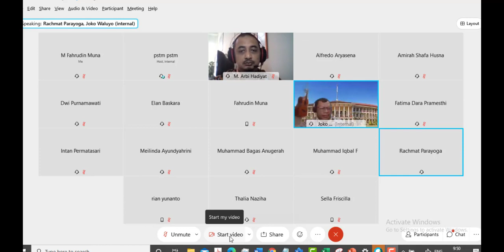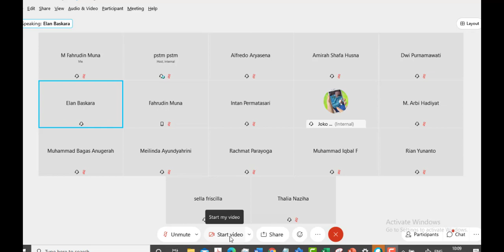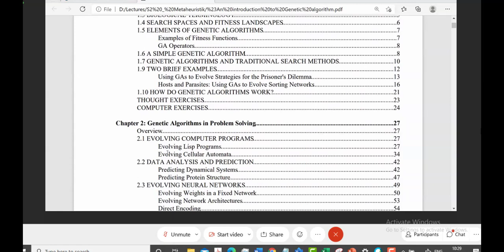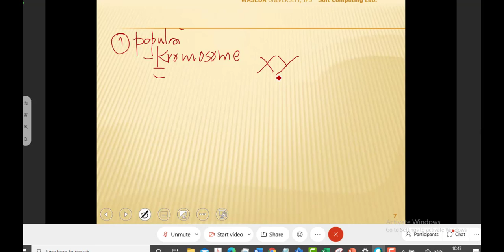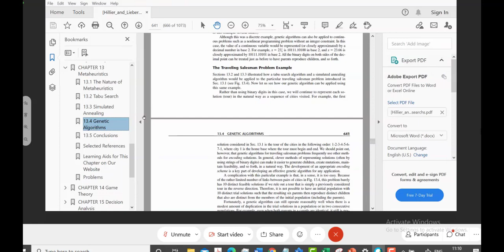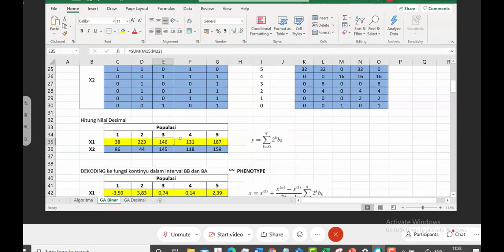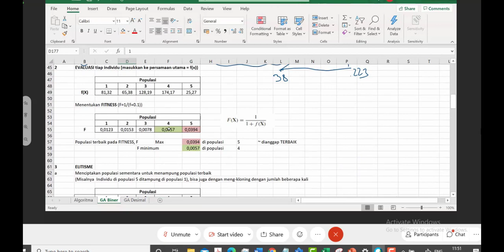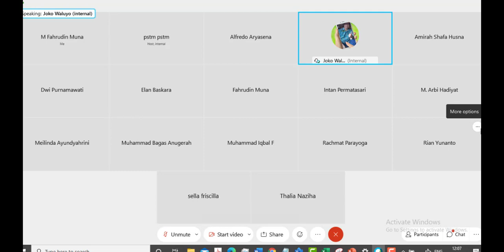Metaheuristik Pert 6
Menerangkan tentang GA bagaimana algorithm dan bagaimana sistem dalam penyelesaiannya untuk  kasus diskrit dan kasus continue.